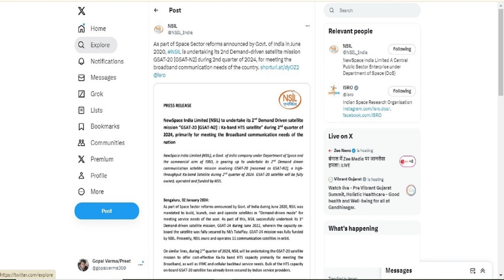ISRO's Satellite Launch with Elon Musk's Space X Falcon Rocket.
Inside Look: ISRO's Satellite Launch with Elon Musk's Space X Falcon Rocket.

Indian Space Research Organization has now decided to collaborate with Elon Musk’s SpaceX. India will launch a communications satellite using SpaceX's Falcon-9 rocket later this year. It will be India’s first partnership with Elon Musk’s SpaceX as he wants to expand his other businesses in the country. The launch is scheduled for the second quarter of 2024, ISRO’s commercial arm NewSpace India Ltd announced. The GSAT-20 satellite weighs 4,700 kg, which exceeds the current highest spacecraft launching capacity of 4,000 kg of ISRO. NSIL said it will fully own, operate and fund the GSAT-20 high-throughput satellite, offering a capacity of 48 gigabits per second. ISRO's commercial arm, NewSpace India Ltd (NSIL), has forged a collaboration with Elon Musk's SpaceX to launch GSAT-20, a high-capacity communications satellite.

ISRO satellite launch
Space X Falcon rocket
Elon Musk, rocket launch footage
space exploration
technology collaboration
space mission behind the scenes
rocket science
space industry insights
science and technology partnership